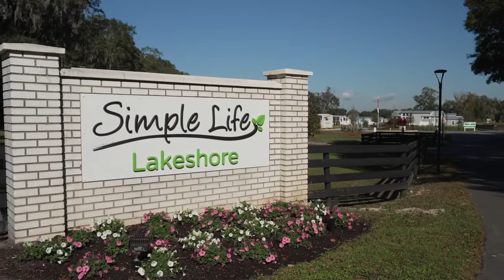Lakeshore by Simple Life | Cottage Home Community in Oxford, Florida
A new cottage home community in Central Florida, Lakeshore by Simple Life provides residents with a relaxed yet active lifestyle. About an hour from Orlando and just over 30 minutes to Ocala, residents of this Oxford, FL, community have access to an array of private amenities including a clubhouse, resort-style swimming pool, fitness center, walking trails, bocce and pickleball courts, and onsite lake. Lot lease from $275/mo.; The 223 cottage homes in this Florida community range from 585 to 1,085 sq. ft and start at $193,000 to $298,999.